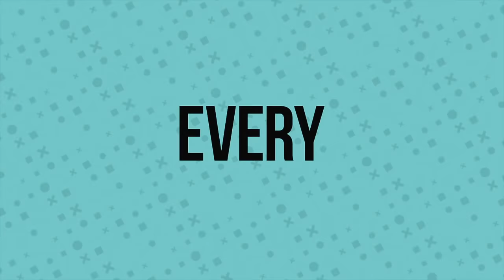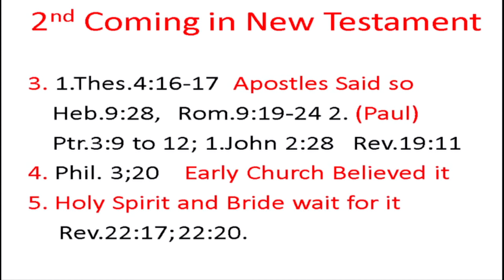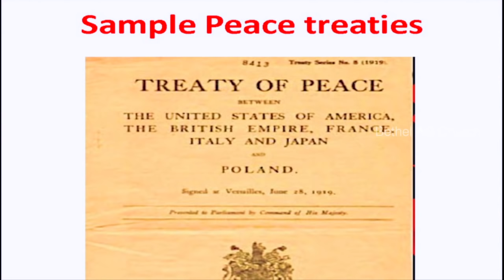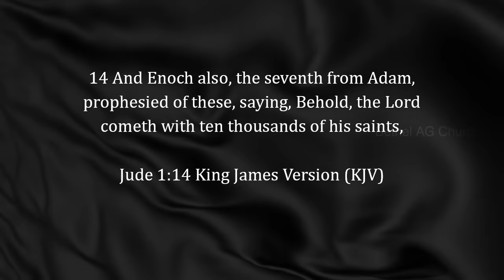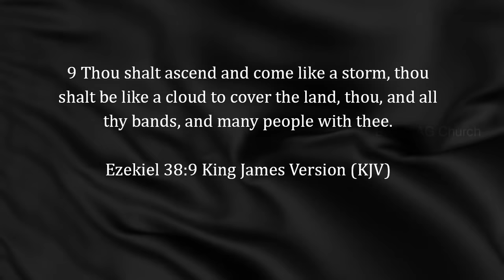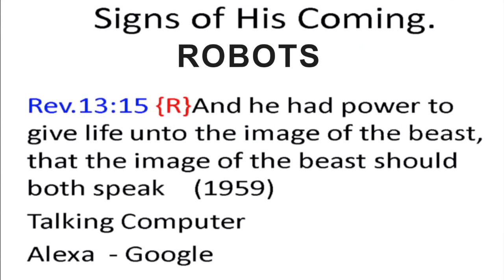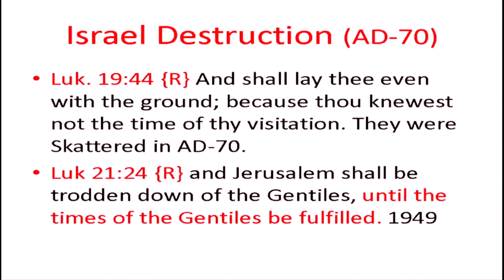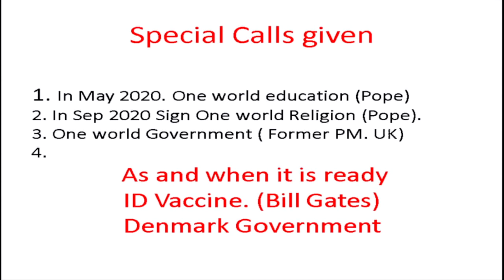Rev. Dr. M A Varughese || Signs of His Coming || 19.4.2020